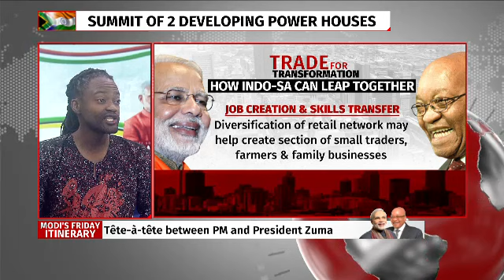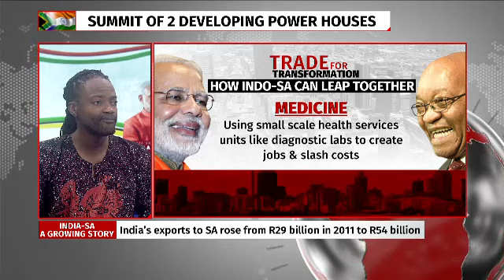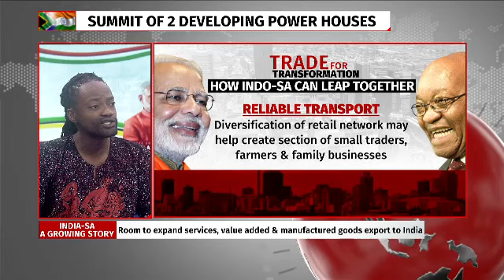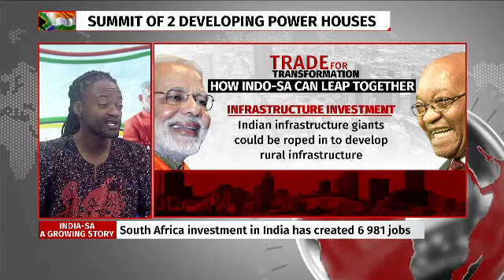Dr Philane Mthembu on SA, India relationship